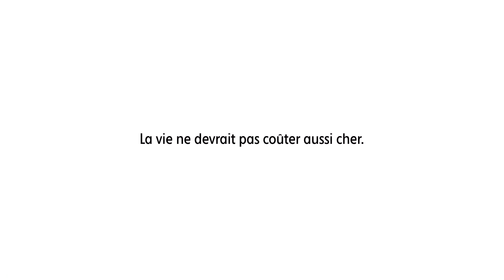Intermarché – 1 000 produits pouvoir d’achat – Fruits et Légumes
« Maman, à quel âge j’aurai un fruit ? » La vie ne devrait pas coûter aussi cher.